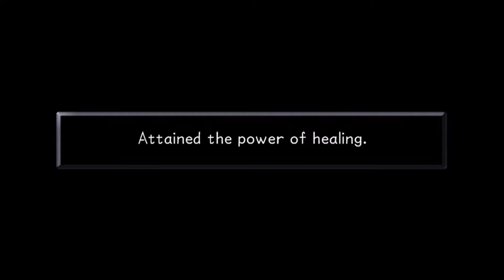Playing Kingdom Hearts Final Mix/1 (PS4) - Part 4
Hey guys today we are playing the first kingdom hearts on the ps4 and if your wondering YES i will be playing kingdom hearts 3 on xboxone someday !

Game - Kingdom Hearts Final Mix/1